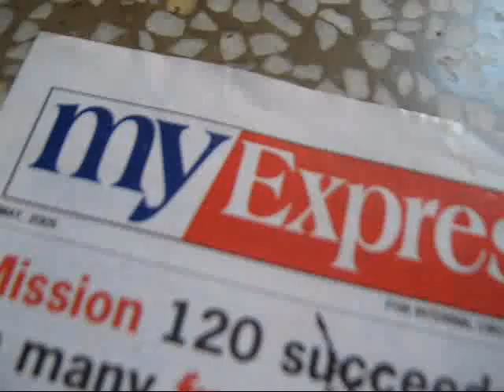MyExpress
My Express